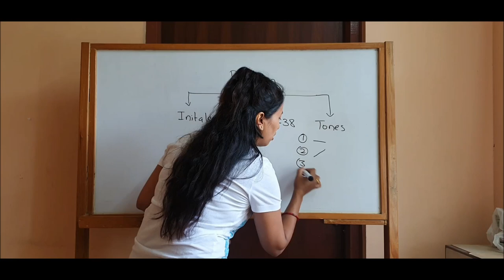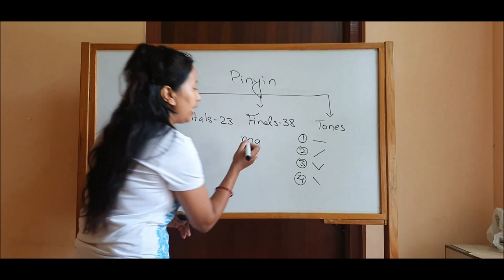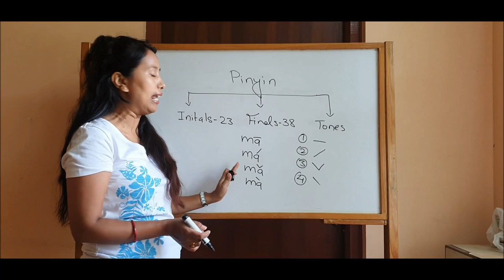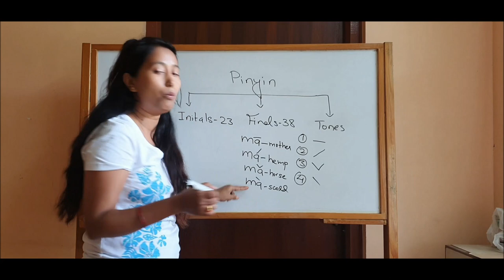Tones in Chinese language | Lesson 3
Learn Chinese Language in Nepali Language

Pinyin uses either numbers or tone marks to indicate the tones. Here is the word ‘ma’ with numbers and then tone marks:
First tone: mā = Mother (आमा)
Second tone: má = Hemp (गाँजा)
Third tone: mǎ = Horse (घोडा)
Fourth tone: mà = Scold (गाली)
Note that there is also a neutral tone in Mandarin. It's not considered a separate tone, but it is an unaccented syllable. For example, 吗 (ma) or  么 (me).